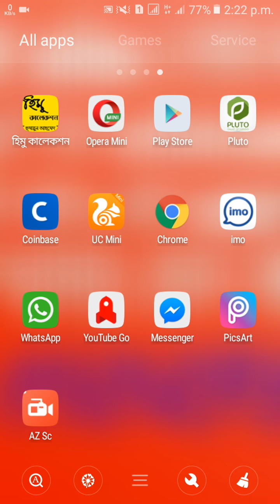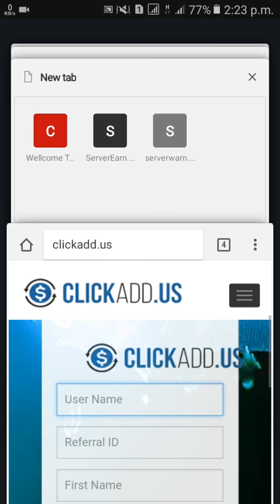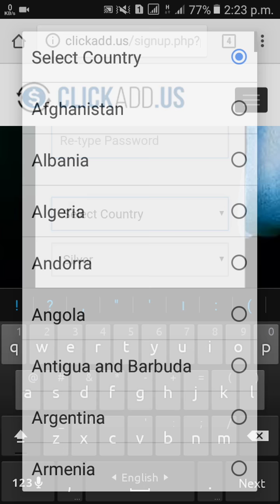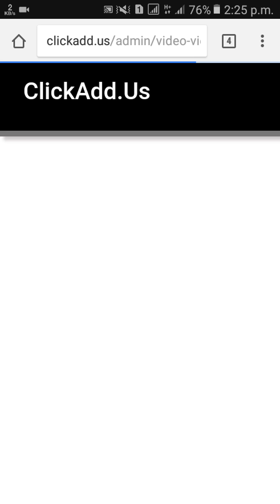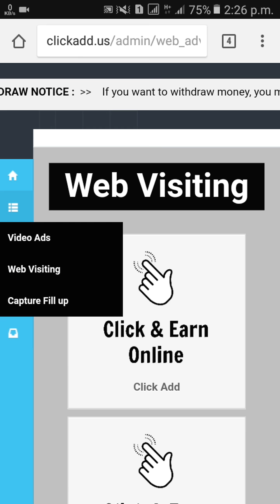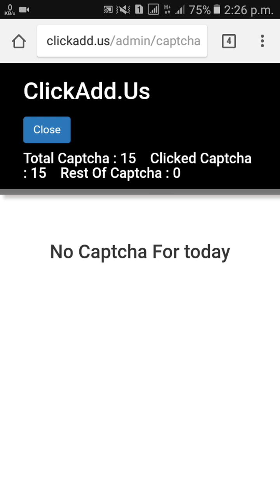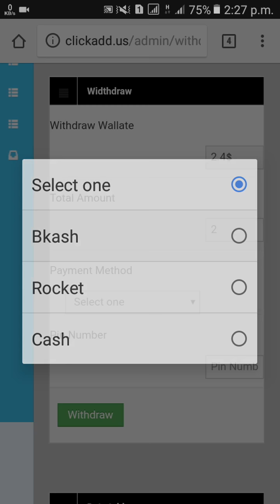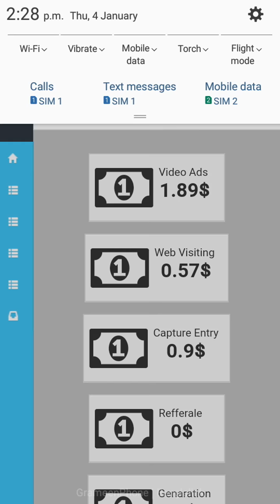clickadd.us থেকে কিভাবে টাকা ইনকাম করে সাথে সাথেই withdraw দিবেন।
এটা এমন একটা সাইট যেখানে আপনি perday $1.5-$5 ইনকাম করতে পারবেন।এখানে invest করা লাগে।আপনি এখান থেকে ইনকাম করে সাথে সাথেই withdraw দিতে পারবেন।নিচে সাইটের লিনক আর আমার ফোন নাম্বার দিয়ে দিলাম কাজ করতে চাইলে আমার সাথে যোগাযুগ কইরেন।

link: clickadd.us

reffer id: milon1919

 কেউ কোন কিছু না ভেবে এখানে একটা  id করে ফেলেন।কারন আমি এখান থেকে দুই বার withdraw                নিয়েছি এর পরের vedio তে আমি payment proof দেখাব।